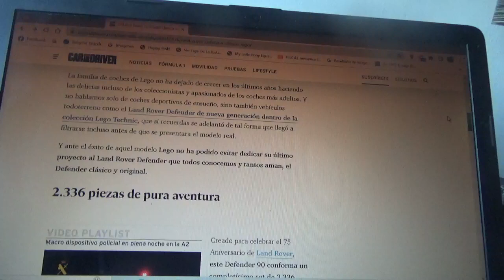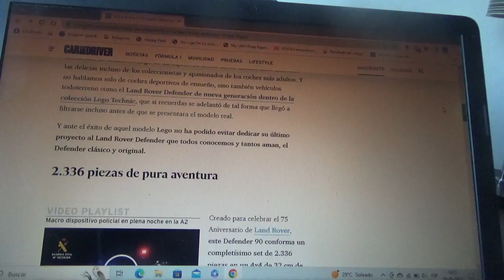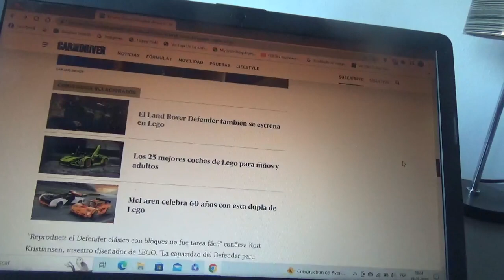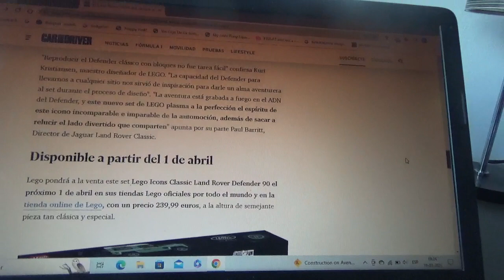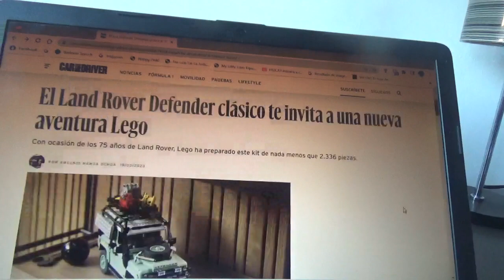El Land Rover Defender clásico llega a LEGO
Este nuevo juguete para armar basado en el clásico 4x4 inglés llega a LEGO Technic con motivo de los 75 años de historia de la legendaria marca automotriz británica especialista en todoterrenos lujosos